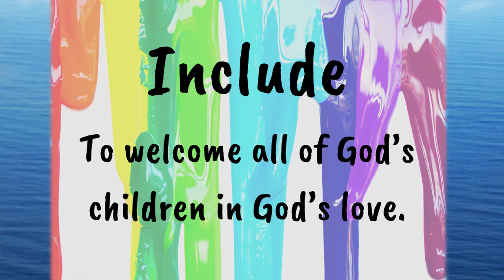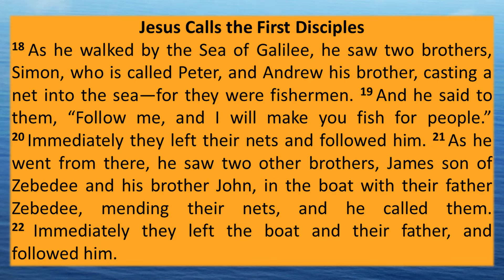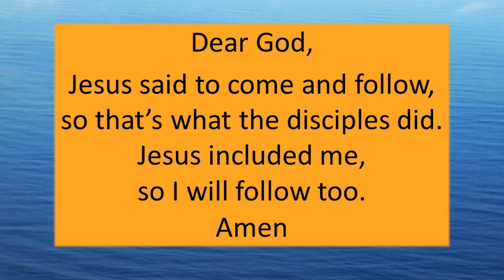Jesus Calls the Disciples